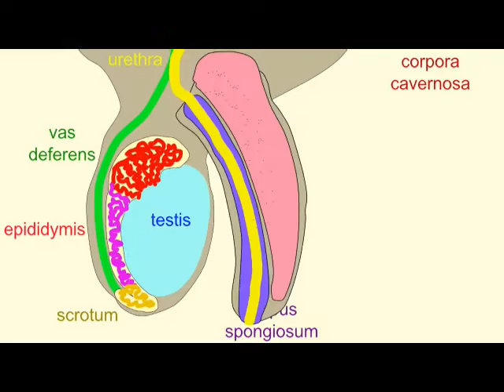CORPORA CAVERNOSA, PENIS, ERECTILE DYSFUNCTION